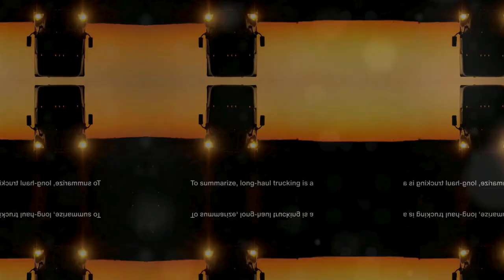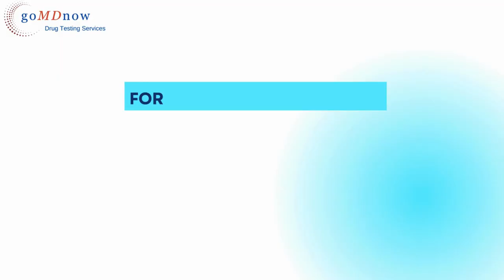From Coast to Coast | The Untold Story of Long-Haul Truckers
Step into the fast-paced world of long-haul trucking with us in this exciting new video! Join us on an adventurous journey as we uncover the ins and outs of the trucking industry, showcasing how it all comes together on the open road. From the gear shifts to the pit stops, get ready to experience it all firsthand.

In this video, you'll get an exclusive behind-the-scenes look at the life of a long-haul trucker, the challenges they face, and the breathtaking views they encounter along the way. Whether you're a trucking enthusiast or simply curious about this vital industry, this video is sure to captivate and inform.

Let's spread the word and share the excitement together. Get ready to buckle up and dive into the world of long-haul trucking like never before!

OUTLINE:

00:00:00 The World of Long-Haul Trucking
00:00:39 The Road Warriors
00:01:46 The Spirit of Long-Haul Trucking
00:02:25 The Essence of Long-Haul Trucking